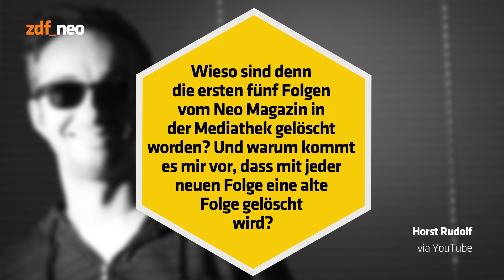FAQjan Vol. 24 | NEO MAGAZIN ROYALE mit Jan Böhmermann - ZDFneo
Fragen über Fragen. Wieviel Prozent des Studio König konnten mit den POL1Z1STENS0HN-Einnahmen durch massives Gold ersetzt werden? Was sagt die btf-Gewerkschaft dazu, dass Malin so wenig Geld bekommt? Und reicht es nicht mehr, sich das Präputium für die Quote ans Knie zu tackern, muss man sich wirklich auch noch gegenseitig unter Drogen setzen?
Diese und andere brennende Fragen beantwortet Böhmi im heutigen zweiten Teil des großen FAQjan-POL1Z1STENS0HN-Specials. Vielleicht. Ganz sicher können wir aber schon mal versprechen, dass nach unserem großen Staffel-Finale kommenden Donnerstag niemand mehr über Rapvideos reden wird, sondern alle nur noch über… Was? Ich soll zum Ende kommen? Okay, dann bis Donnerstag!